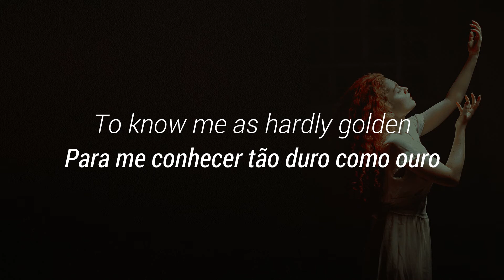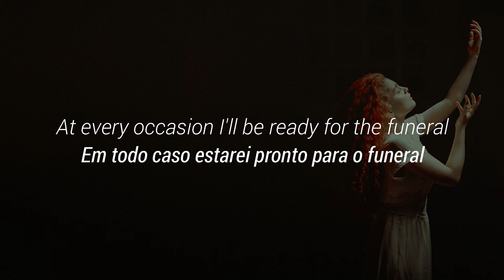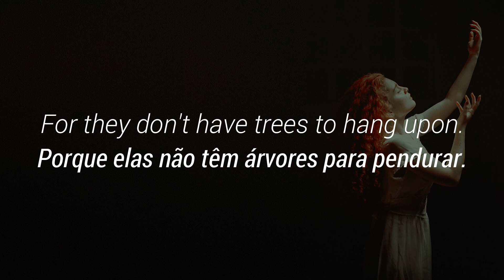The Funeral - Band of Horses (legendado / english + tradução)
Luppiter - - -

[LYRICS]

I'm coming up only to hold you under
And coming up only to show you're wrong
And to know you is hard; we wonder...
To know you all wrong; we warn.

Ooooooooh Oooooooooh
Ooooooooh Oooooooooh

Really too late to call,
So we wait for morning
To wake you is all we got
To know me as hardly golden
Is to know me all wrong, they warn.

At every occasion I'll be ready for the funeral
At every occasion, once more, it's called the funeral
At every occasion, oh, I'm ready for the funeral
At every occasion, oh, one billion day funeral

I'm coming up only to show you're down for

To the outside, the dead leaves lay on the lawn
For they don't have trees to hang upon.

Ooooooooh Oooooooooh
Ooooooooh Oooooooooh

Every occasion, oh, one billion day funeral